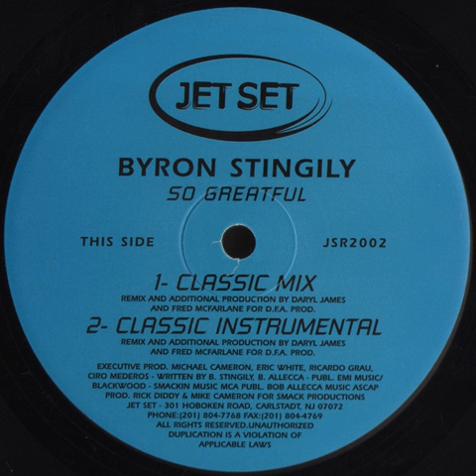Byron Stingily ‎– So Greatful (Rick Diddy Soulful Mix)(2003)